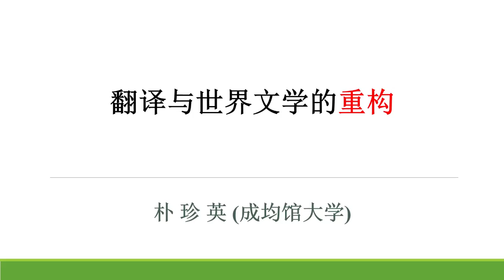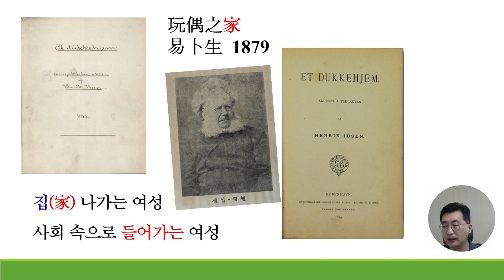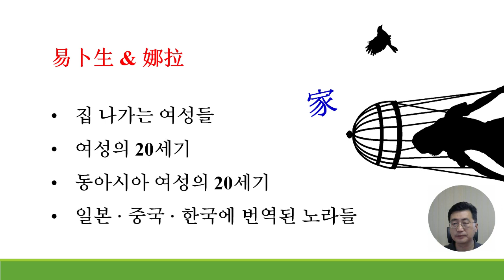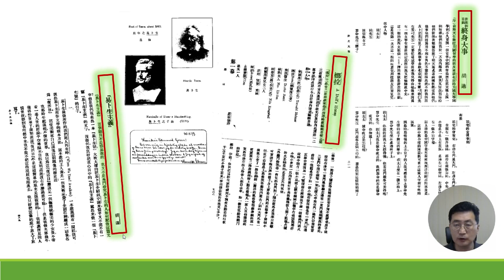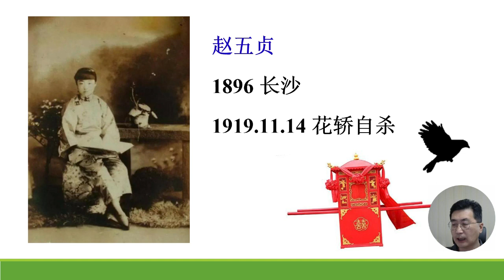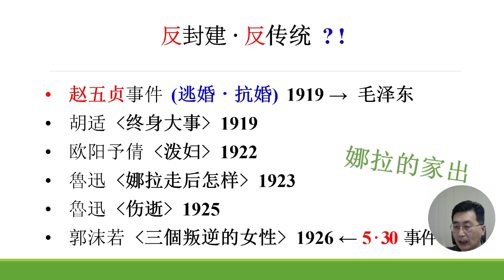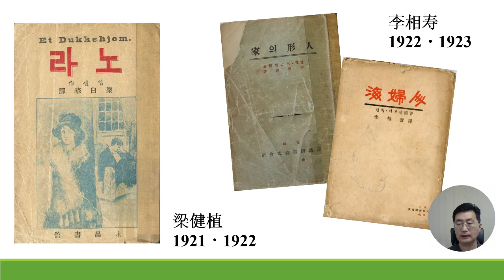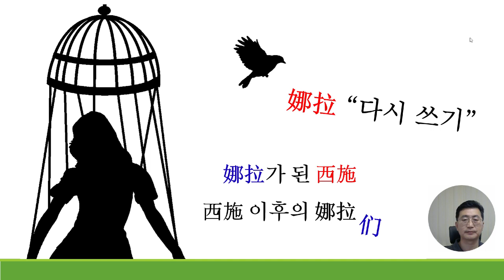[번역문학 특강 7] 집 나가는 여자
근대 한국에서 서구적 개인이 발견되는 경로 중 하나는 중국(궈모뤄 등)을 경유한 번역이기도 했다. 근대 이전에 설화나 야담을 통해 재현되던 '여성'은 주로 주변부에 배치되었지만, 자아 각성과 욕망, 가출 등의 서사적 재현이 갖는 해방적 가치는 여성을 재발견하게 만들었다. 팜 파탈의 표상과 이데올로기의 연관성은 동양과 서양, 전근대와 근대를 교차하여 사유하도록 촉구한다.